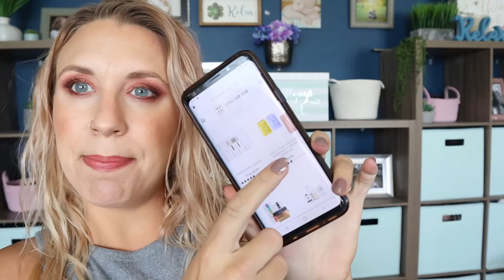My Favorite Deodorant! The Little Seed Farm!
Little Seed Farm Deodorant overview!

I retail the Little Seed Farm Deodorant in my salon and I absolutely love it and wanted to share a detailed review and how to with you!! My clients love this product even some of the skeptics!

Let us know if you have a deodorant that you swear by!  Are you here because you're on a deodorant journey?  If you try this product let us know what you think!

Joshua Tree Palette/ Aether Beauty

Mascara in Crystal (brown/black) &
Lip Liner in Kackie

Salt New York
Bronzer and blush Radiant Med/tan & Gold /rose blush

I am a Beautycounter Consultant and make a commission if you purchase through my personal beautycounter website.

They may track referrals. They may give you a discount, points or other incentives such as a shipping deal.(Some companies may require  you to create an account with them.) This may helps me to purchase items to review.

*Some products could be sent to me for consideration. (PR) Often products are purchased with my own money.

*I am a hairdresser that retails products in my salon suite.  I do make money off of the sale of retail in my salon if purchased locally from me.